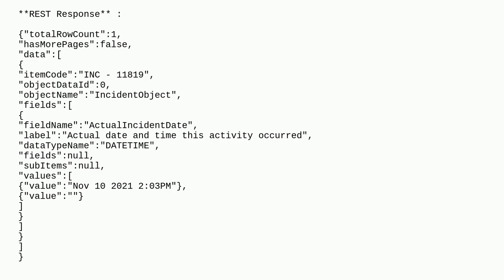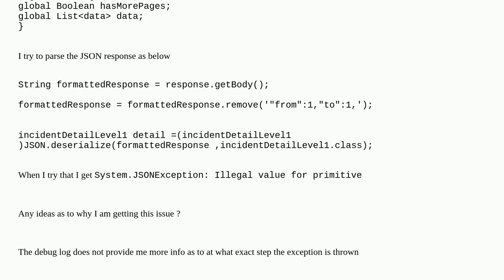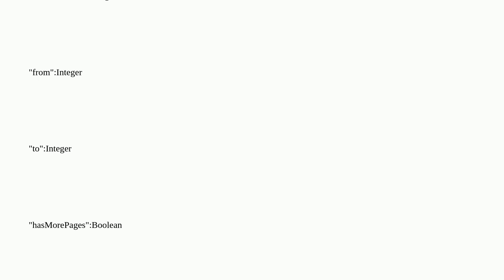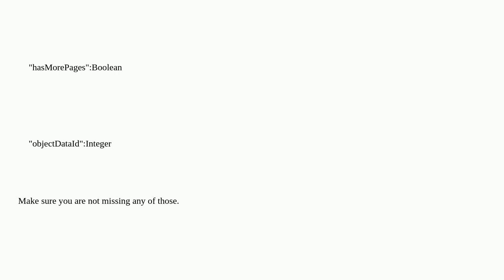JSON Exception "Illegal value for primitive" obtained during response parsing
A special thanks goes out to the community

  rest json apex